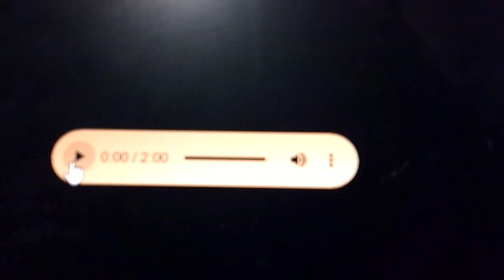The 2016 Trolls "Branch You're Invited" Joke